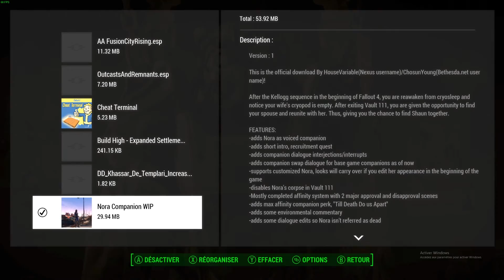Fallout 4 - Et si Nora était en vie ???